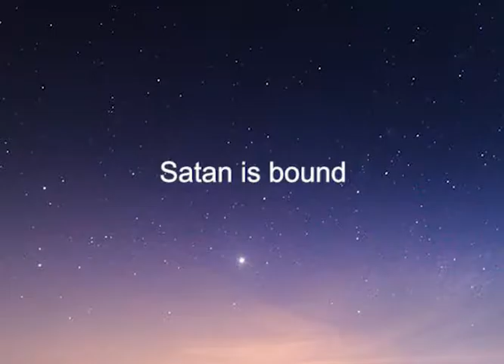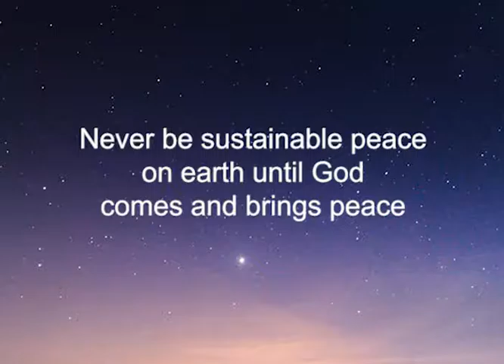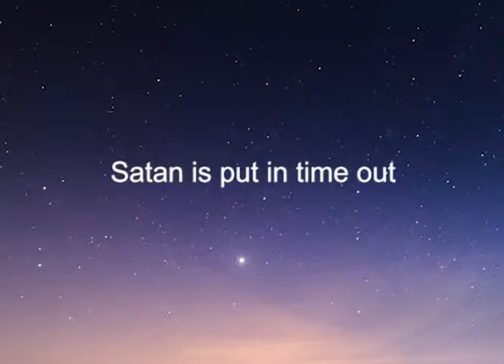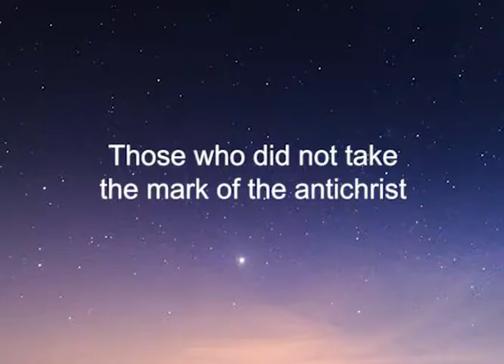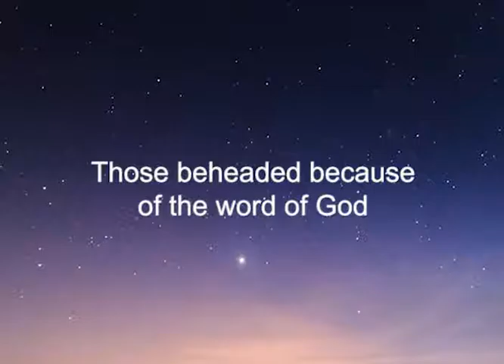Coming Attractions: Utopia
February 26
Pastor Tony Lambert
Revelation 20